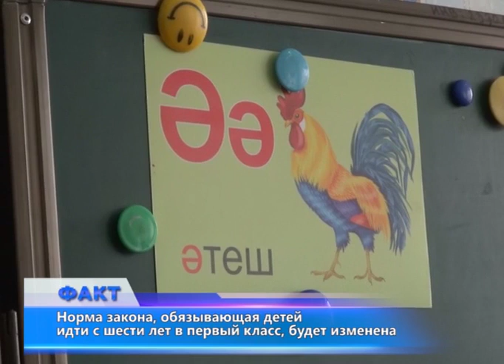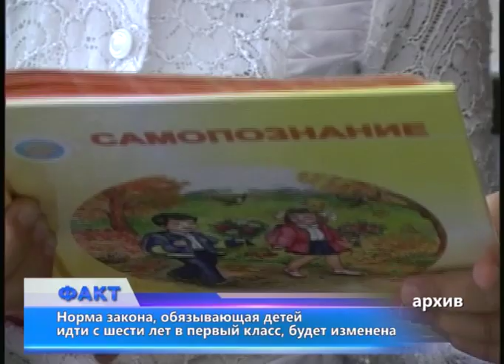Норма закона, обязывающая детей идти с шести лет в первый класс, будет изменена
В Казахстане внесут поправки в закон об образовании, в частности, будет изменена норма, обязывающая детей идти с шести лет в первый класс, сообщает пресс-служба министерства образования и науки. Смысл внедрения предшкольного класса очень прост. Цель – подготовить детей к первому классу по единой программе. А именно: перенести наиболее легкую часть учебной программы из первого класса в предшкольный, так называемый нулевой. Предполагается, что освоить алфавит, чтение и познакомиться с цифрами дети вполне могут заранее. С этого учебного года школы обязали всех шестилеток принимать в первый класс.
Подготовительные классы также функционируют. Сюда принимают даже пятилеток, потому что не во всех детских дошкольных учреждениях сейчас функционируют подготовительные группы. Выпускной детсадовской группой, в большинстве своем, остается старшая. Дальше родителям приходится решать вопрос с обучением ребенка самостоятельно - либо дома под присмотром взрослых, либо отправиться на поиск "подготовки" в другом саду, либо нулевой класс школы. К слову, малыши неплохо осваивают материал в таком возрасте, даже сидя за партами.
К слову, минобразованием предусмотрена разработка единой программы и учебников для нулевых классов. Пока все они разнятся. Также планируется подготовка воспитателей и доведение их знаний до уровня учителей начальных классов. Внедрение единой программы и учебников для нулевых классов планируется на сентябрь 2020 года, сообщает ведомство. При этом отмечается, что если школы имеют возможность организовать нулевой класс в своем здании, у них есть на это право.
Таким образом, нулевые классы откроются по всей стране в детских садах и школах в 2020 году. Однако в действующем законе об образовании есть норма, обязывающая детей 6-летнего возраста идти в первый класс. Данная норма закона будет изменена.
Вместе с тем МОН подчеркивает, что в 2019 году, как и в прошлом, дети, которым на 1 сентября исполнилось полных шесть лет могут идти в первый класс. Дети, которым к 1 сентября не исполнилось 6 лет, по желанию родителей, могут идти в школу, либо остаться в детском саду. 7-летние дети также принимаются в первый класс. Но надо учесть, если дети уже прошли предшкольную подготовку в детских садах, они не смогут ее пройти повторно и должны пойти в школу.